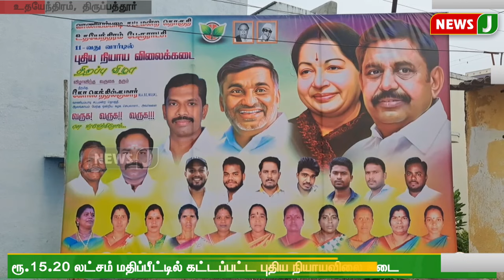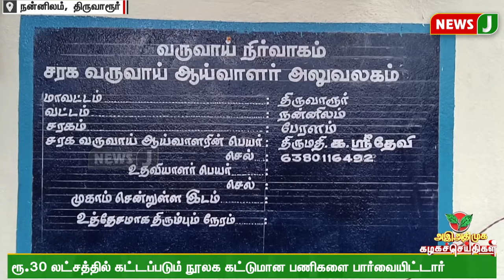அஇஅதிமுக கழக செய்திகள் | ADMK | Kazhaga Seithigal | NewsJ